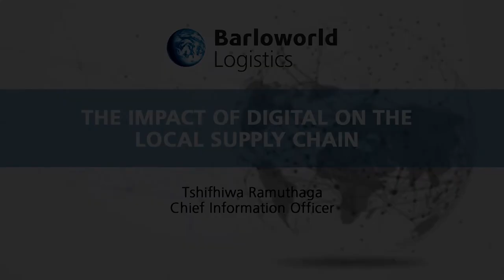The impact of digital on the local supply chain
Tshifhiwa Ramuthaga, Chief Information Officer (CIO) of Barloworld Logistics explains the impact of digital on the the local supply chain.

- What is the impact of digital in the local supply chain industry?
- What are the existing challenges in implementing digital in the local supply chain industry and how are companies managing these challenges?
- What are the key technologies that you are watching closely?
- How is Barloworld contributing to gender equality in the supply chain and IT space?